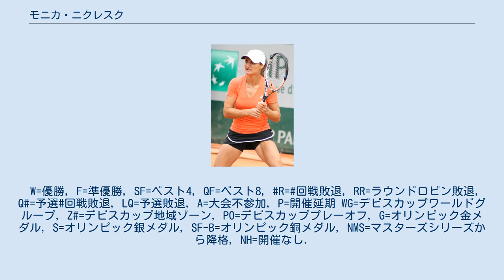モニカ・ニクレスク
モニカ・ニクレスク（Monica Niculescu, 1987年9月25日 - ）は、ルーマニア・スラティナ出身の女子プロテニス選手。
これまでにWTAツアーでシングルス3勝、ダブルス8勝を挙げる。
 ニクレスクは5歳でテニスを始め2002年にプロに転向した。
5年間ITFサーキットのサーキット大会に出場して、シングルスで15勝、ダブルスで21勝を挙げている。
 2007年から4大大会の予選に挑戦し始め、2008年全豪オープンで初めて予選を勝ち上がり4大大会に初出場する。
8月のニューヘイブン大会のダブルスでソラナ・チルステアと組み初めての決勝に進出したが、クベタ・ペシュケ&リサ・レイモンド組に 6–4, 5–7, [7–10] で敗れ準優勝となった。
 2009年7月のブダペスト大会のダブルスでアリサ・クレイバノワと組みツアー2回目の決勝に進出する。
決勝ではアリョーナとカテリナのボンダレンコ姉妹に 6–4, 7–6(5) で勝利し初のツアータイトルを獲得した。
 2011年全豪オープンで第32シードのツベタナ・ピロンコバに 6-4, 6-1 で勝利し、4大大会では初の3回戦に進出した。
3回戦では第6シードのフランチェスカ・スキアボーネに 0-6, 6-7(2) で敗れた。
全米オープンでは全豪に続き3回戦に進出し、第27シードのルーシー・サファロバに 6-0, 6-1 で完勝し、初の4回戦に進出を果たした。
4回戦ではアンゲリク・ケルバーに 4-6, 3-6 で敗れた。
 10月の北京大会では予選から勝ち上がり、1回戦で地元の全仏優勝者李娜に 6-4, 6-0 で勝利して勢いに乗り、ベスト4に進出した。
続くルクセンブルク大会はツアー初のシングルス決勝に進出。
ビクトリア・アザレンカに 2-6, 2-6 で敗れたが、後半3大会の好成績によりトップ30入りを果たした。
 2012年全豪オープンでは第31シードになり4大大会シングルスで初めてシード選手になった。
シードを守って勝ち上がり3回戦で第1シードのキャロライン・ウォズニアッキに 2-6, 2-6 で敗れた。
イリーナ＝カメリア・ベグと組んだダブルスではノーシードからベスト8に進出している。
2月のカタール・トータル・オープンではベスト8に進出しランキングを自己最高の28位に上げたが、その後は早期敗退が多くなりロンドン五輪ルーマニア代表に選ばれていたが欠場した。
ルクセンブルク大会では単複で決勝に進出したが、シングルスはビーナス・ウィリアムズに 2–6, 3–6 、イリーナ＝カメリア・ベグと組んだダブルスもアンドレア・フラバーチコバ&ルーシー・ハラデツカ組に 3–6, 4–6 で敗れ準優勝に終わった。
 2013年3月のブラジル・テニス・カップの決勝でオリガ・プチコワを 6-2, 4-6, 6-4 で破りシングルスツアー初優勝を果たした。
2014年9月の広州国際女子オープンでアリーゼ・コルネを 6–4, 6–0 で破り2勝目を挙げた。
 2017年ウィンブルドン選手権では詹皓晴と組んだ女子ダブルスで決勝に進出した。
決勝ではエカテリーナ・マカロワ&エレーナ・ベスニナ組に 0–6, 0–6 で1ゲームも奪えずに敗れ準優勝となった。